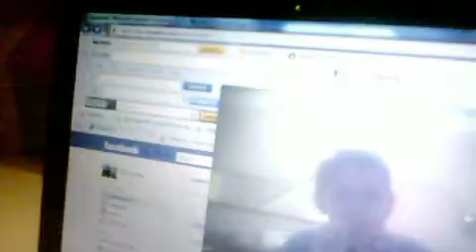ben news 25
enioy wich harry h